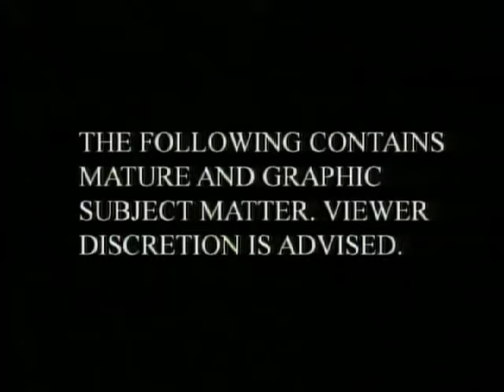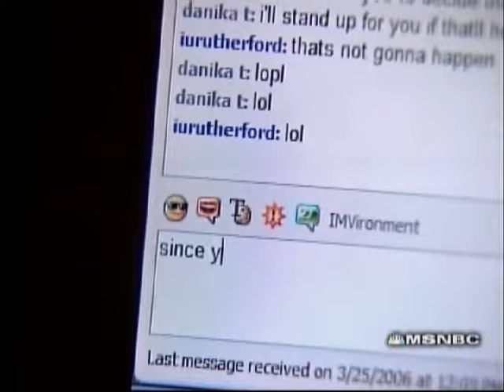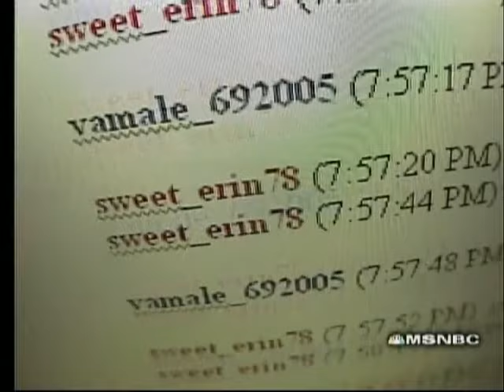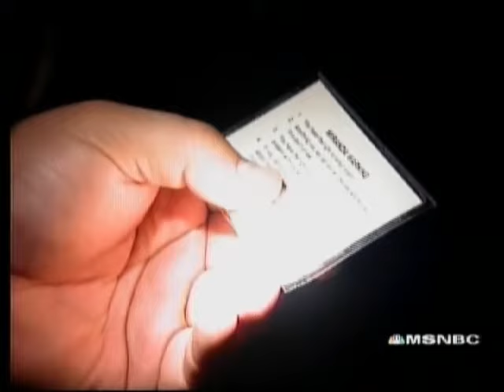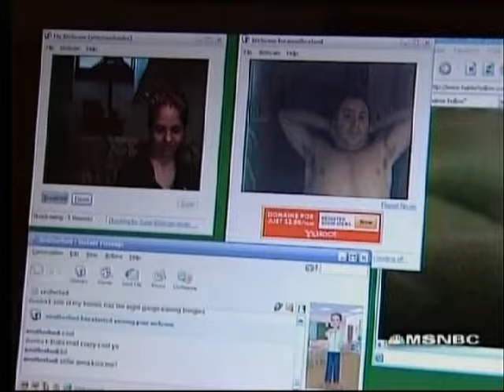To Catch a Predator Raw: The Unseen Tapes 3